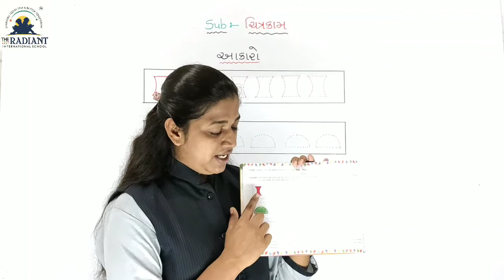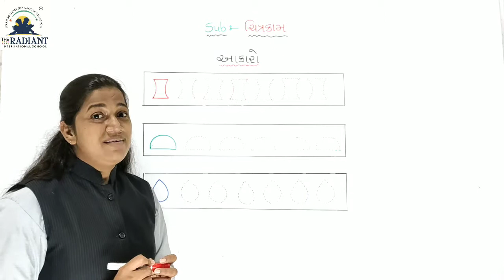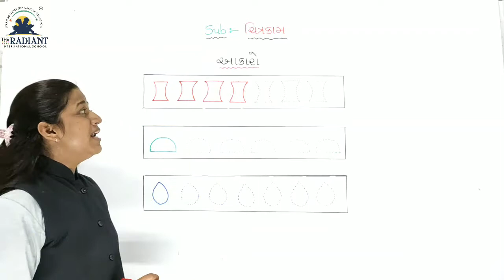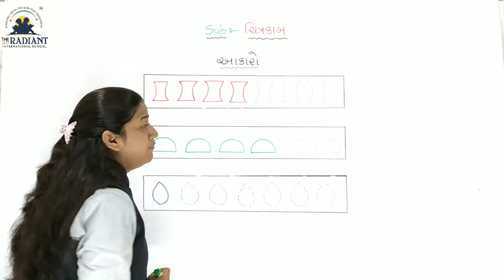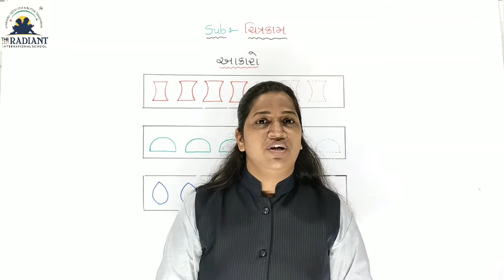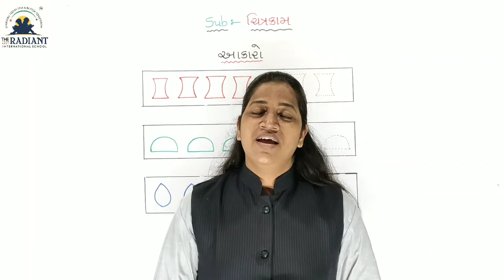GUJ MED STD 2 DRAWING PART 3